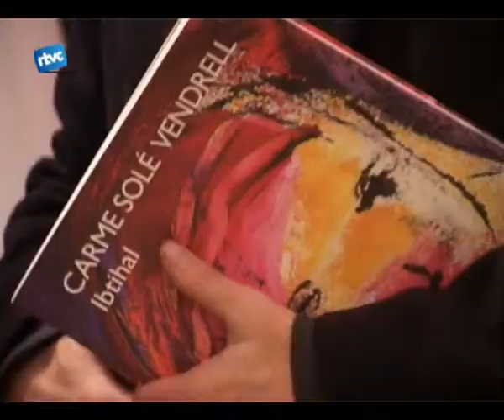Nova proposta al Museu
El museu de cardedeu acull des de fa una setmana una nova exposició a la planta baixa. Es tracta dIbtihal, un recull de quadres de rostres de nens i nenes víctimes de conflictes bèl·lics darreu del món. Divendres al vespre, la pintora i il·lustradora Carme Solé Vendrell va inaugurar lexposició.